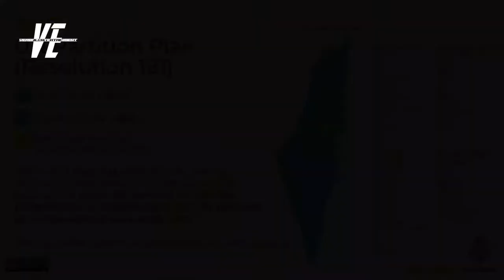Postively Unhelpful Explains The Beginnings Of The .🇮🇱/🇵🇸 Conflict, Hamas & More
Make sure you tap into Isa's website, She writes about both international & Domestic politics, UK urban news as well as societal topics. FW her same way you fw us

If you believe this video breaches your copyright, please direct your DMCA related emails to: Verbznoverbal@gmail